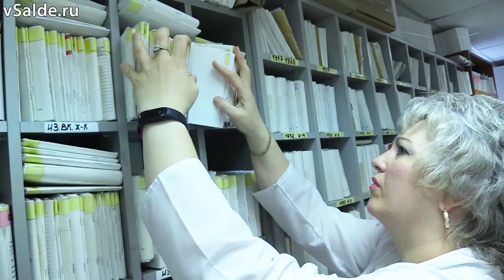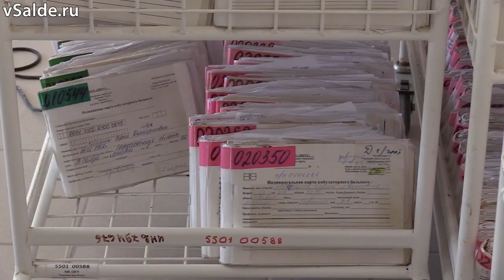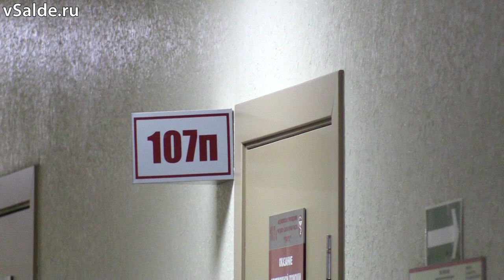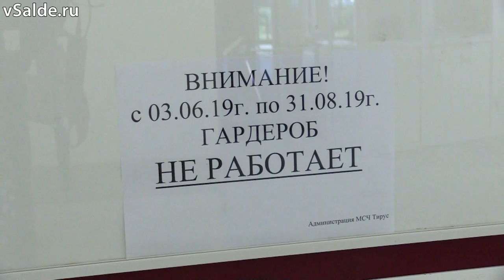В заводской поликлинике перестали выдавать медицинские карты «на руки»